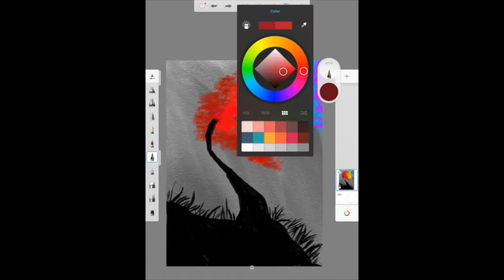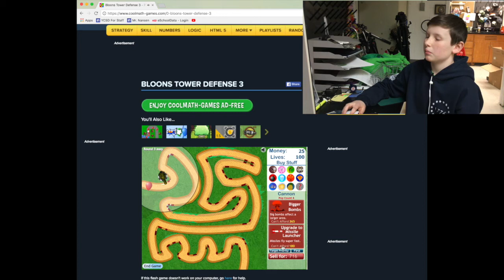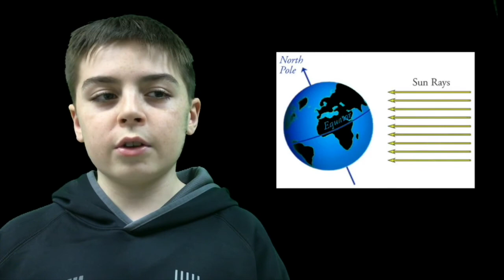The CORE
Production Date: January 2, 2017